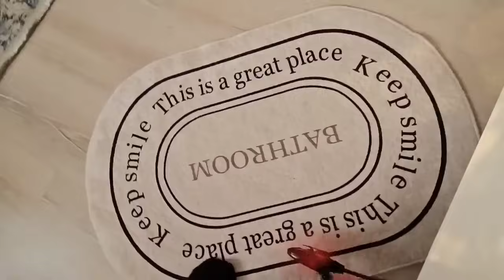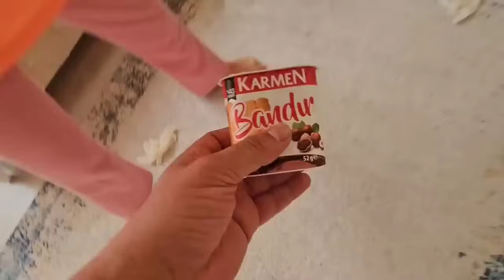KORKUNÇ CANAVAR CARTOON CAT PEŞİMİZDE !! MELİSA NİSA PEŞİMİZDE !!(2)